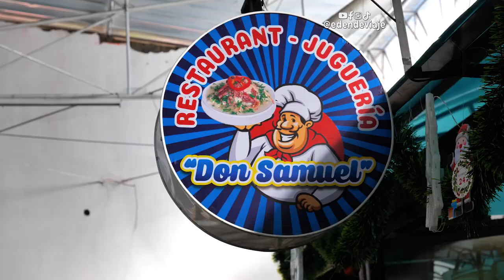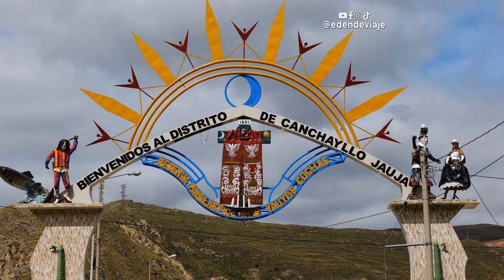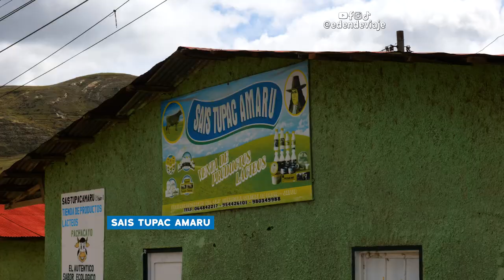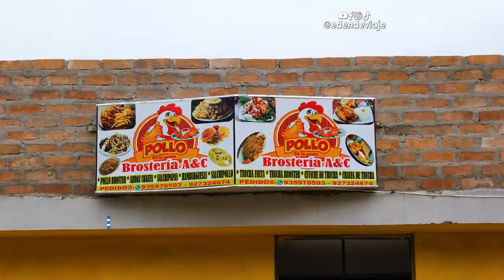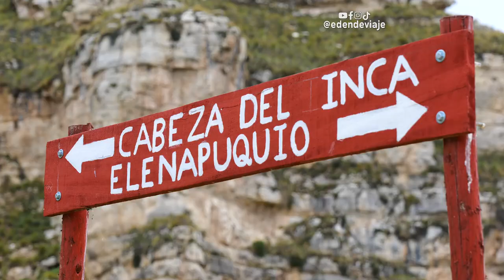🇵🇪 MARAVILLOSO CAÑÓN DE SHUTJO (NO ES SHUCTO)😋| Jauja, Canchayllo, Perú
Tras recorres el centro de la provincia de Jauja, ahora nos dirigimos al distrito de Canchayllo para visitar varios lugares como Pachacayo, la SAIS Tupac Amaru, los rodales de las Puyas de Raimondi, Vinchos, Corivinchos y finalmente llegar al Cañón de Shutjo (que por si a caso no es Shucto). El cañon es un lugar que diminutivamente debes visitar si estas por el valle del Mantaro Junin Huancayo.

Cápsulas:
0:00 Desayuno en Jauja para ir al Cañón de Shutjo.
2:00 Tomando el colectivo y llegando a Canchayllo.
3:32 Sociedad Agrícola de Interés Social.
4:30 Pueblo de Canchayllo.
5:24 Rodal de Puyas de Raimondi.
9:25 Rica trucha de almuerzo en Canchayllo.
10:40 Emprendiendo el camino al Cañón de Shutjo.
11:26 Sitio arquelógico de Corivinchos.
12:31 El increíble cañón de Shutjo.
16:34 Centro Arquelógico de Coto Coto.
16:44 Pizza artesanal Buonna Pizza en Jauja.